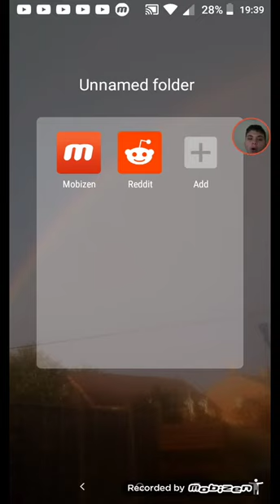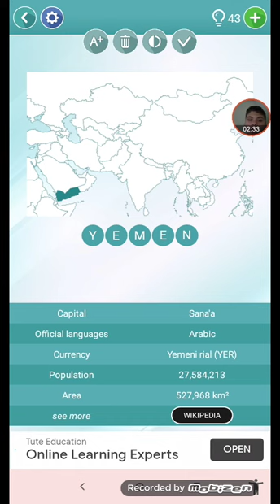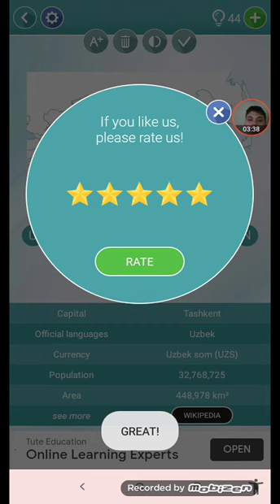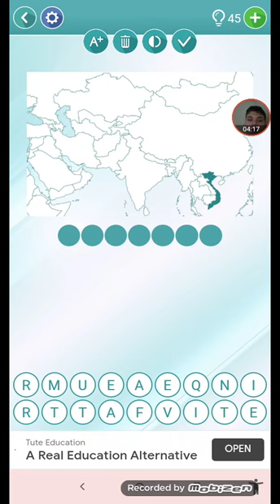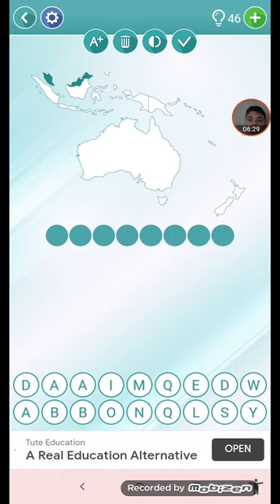Guessing flags and coat of arms and maps ep 12 maps 40-60 60/160 done